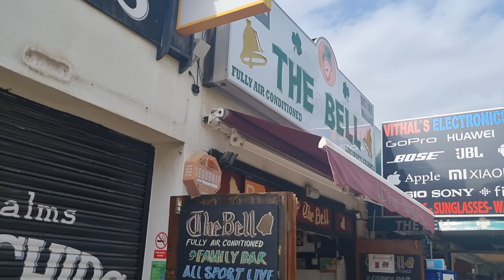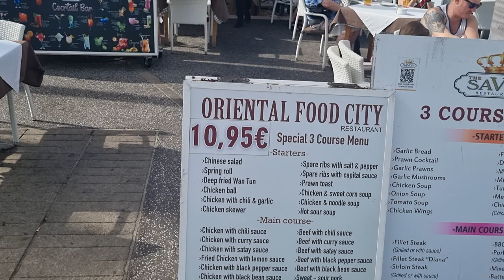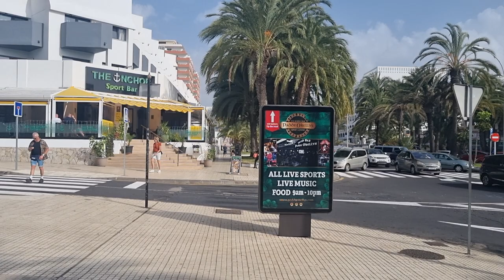TENERIFE - Las Americas Irish Bars St.Patricks Day ?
TENERIFE - Las Americas Irish Bars St.Patricks Day ?  And meeting lovely viewers at the end.